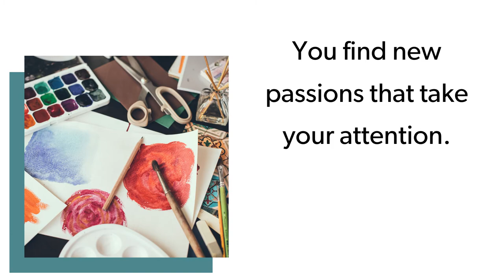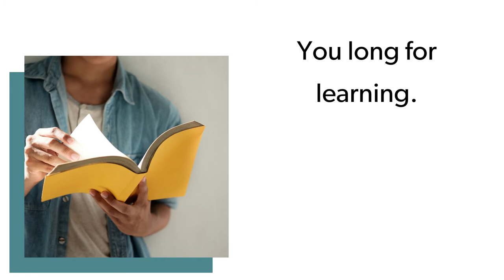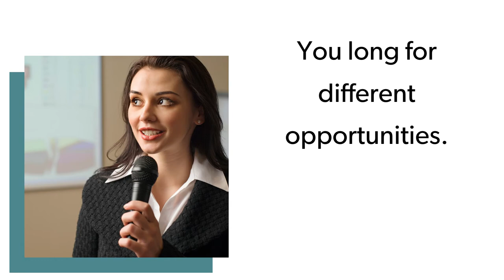Why I Changed My Personal Brand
So the "great pause" that was 2020 was indeed a great pause for me. like many others, I was forced to rethink my career as I saw my site selection business fall victim to COVID19. After building a business for 14 years, overnight it was reduced to ashes. It was a hard pill to swallow, and still is, but it gave me time to reflect on what I was truly building up to that point.

Friends, changing up one's personal brand is a natural and expected part of your personal branding journey - your situation will change, your interests will change, and as you grow and learn, your expertise changes as well.
That is where I found myself - with expertise and learnings to share to my meetings and events community about personal branding. With a new brand comes a new audience and a "starting from scratch" of sorts as I attract a new audience with brand new content. And to the reader, it may look like "new content", but I've been working on and learning this content for several years.  Several years of tested theories, books, blog posts and videos, podcasts, and articles.  Several years of trials, interviews, listening, and acting.

It may appear new to some, but my brand remains constant in this - it's about helping those in the hospitality industry achieve their goals and attract opportunities
My brand has ALWAYS been about that, nothing has changed there.

How will YOU know if it's time to change your brand? I’ve included 4 ways to know if YOUR brand is in need of a refresh as well.

🖥️ LINKS TO RELATED RESOURCES